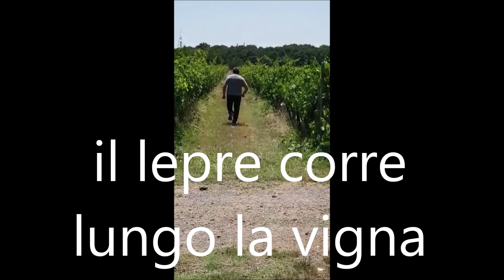motorandagismo montepulciano 18 6 22